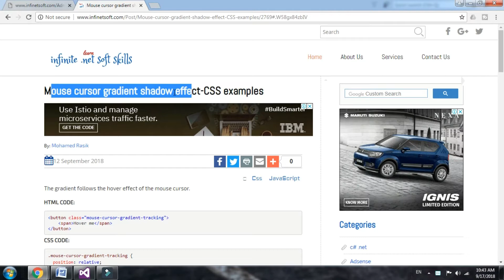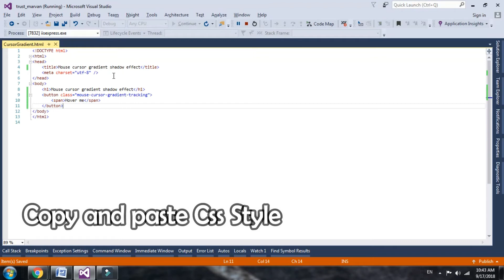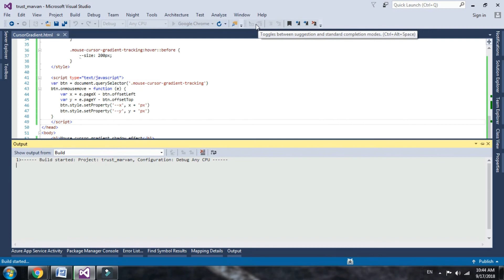Mouse cursor gradient shadow effect-CSS examples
In this video i will show you how to create mouse cursor gradient effect over a button.

The gradient follows the hover effect of the mouse cursor.

by infinetsoft